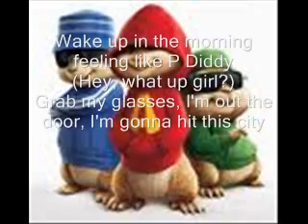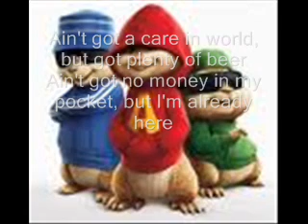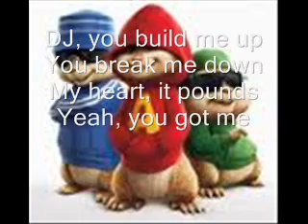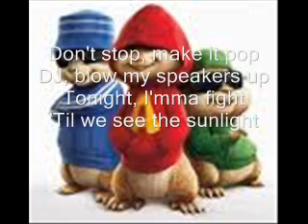Alvin and the Chipmunks-tik tok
the pimp little guys singin tik tok by kesha